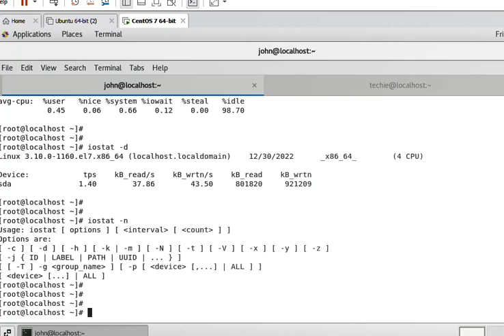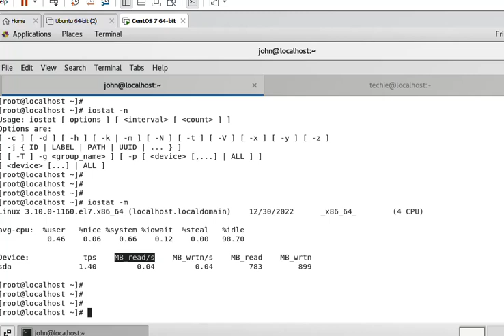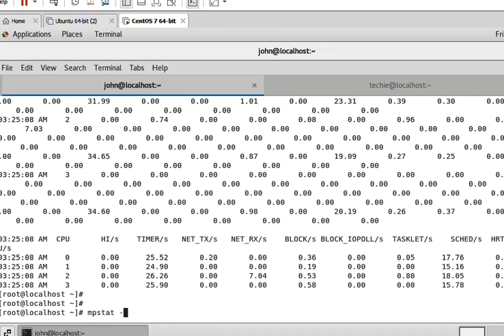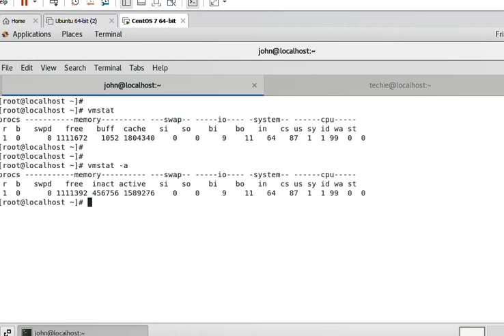Lecture 28 - iostat, mpstat and vmstat commands in linux hindi/urdu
iostat, mpstat and vmstat commands in linux hindi/urdu @TechnicalGoals